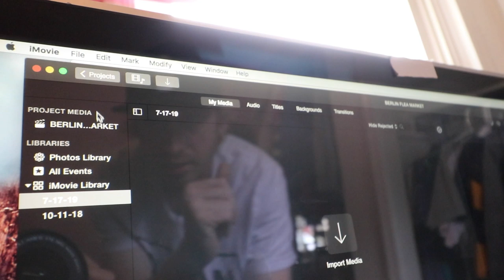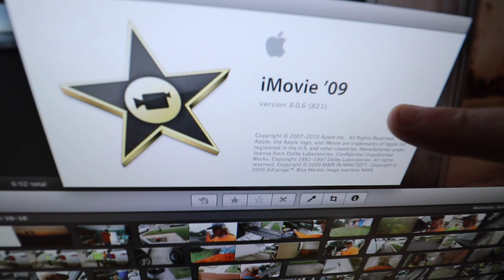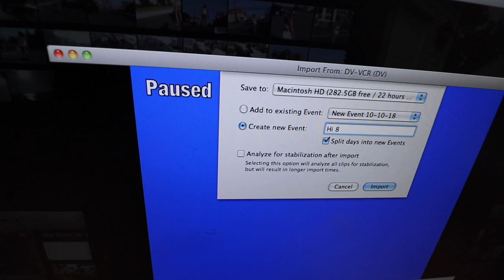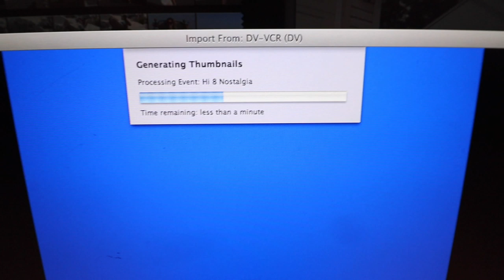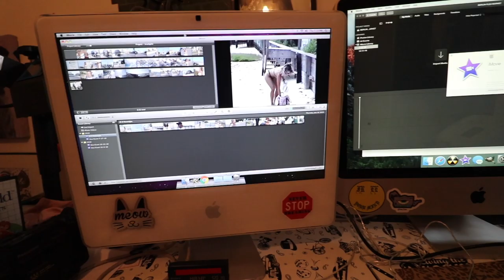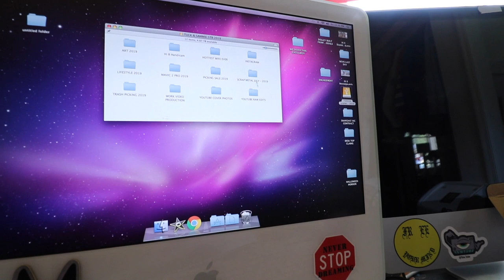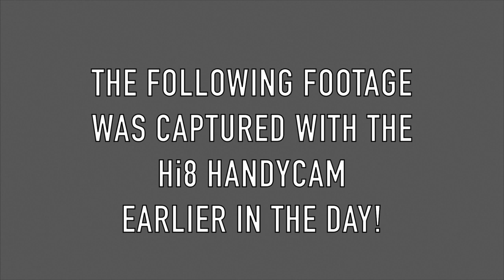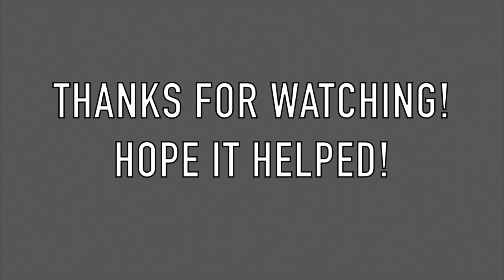How To Transfer Hi8 Sony Handycam To Mac Computer - NO DATA FROM DEVICE FIXED!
How To Transfer Hi8 Sony Handycam To Mac Computer - NO DATA FROM DEVICE FIXED! After a frustrating battle with technology trying to transfer footage from a Hi8 Tape to a digital format I decided to make a video showing the process. Hope this helps some people get their memories converted into a digital format!

Follow Our Journey On Instagram - @tuckerfupper @sammix3_j